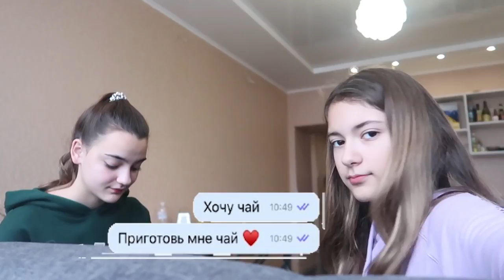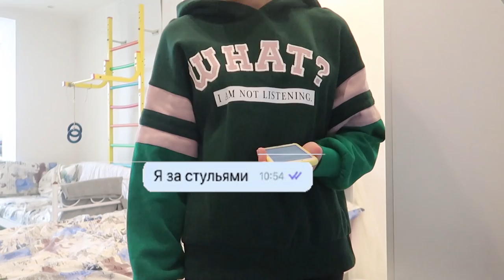МОЛЧУ 24 ЧАСА ПРАНК😱ЛИЗА НАЙС / АЛИЗА 😜24ЧАСАПРАНК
24 ЧАСА у Лизы под Кроватью 😜 ПРАНК над Лизой 😱 Пранки Лиза Найс / Liza Nice -  dPVwgK6flOs